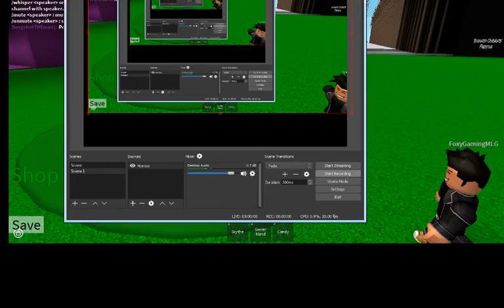Undertale 3d Boss Battles Beating Papyrus&Toriel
Hello everyone hope your having a good day today me and my 2 friends beat papyrus and toriel and i really had fun making this video with my friends i hope you enjoy the video.